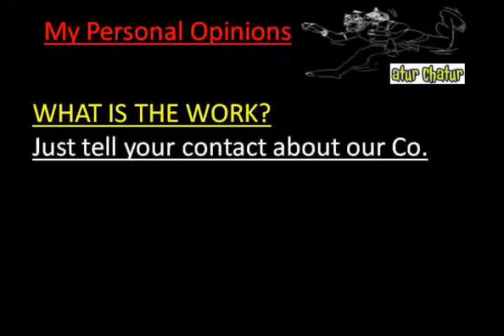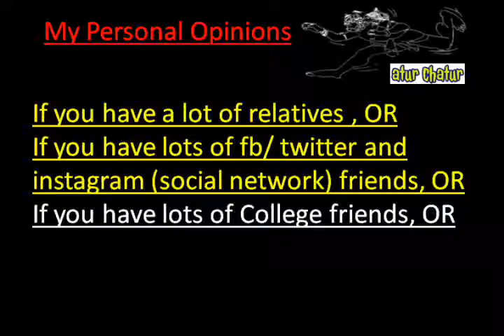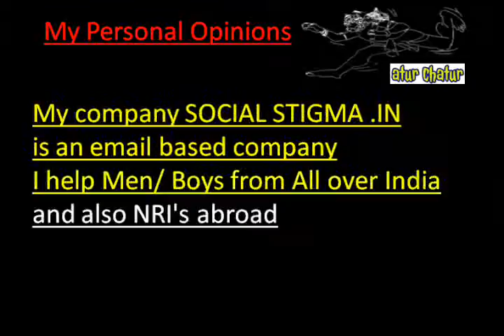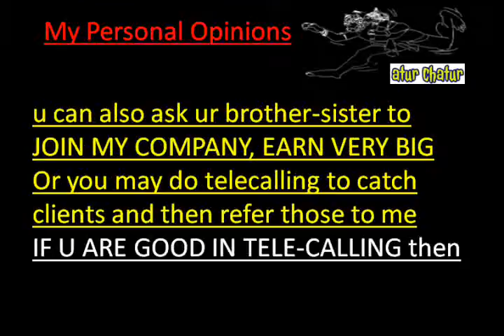मेरी कंपनी में काम करो और घर बैठे 10,000 महीना कमाओ Mesa Work from Home Job